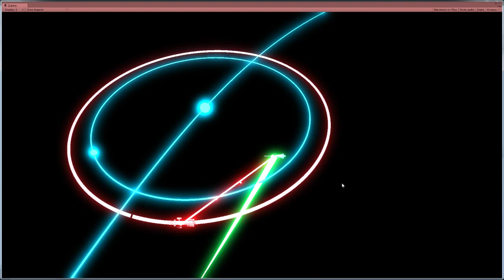Orbital Command thrust test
Testing the orbit prediction system.
NOTE: very-alpha  footage